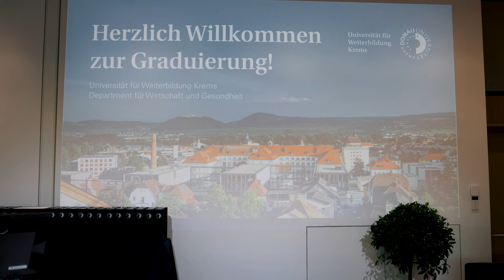Graduierung an der Universität für Weiterbildung Krems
Graduierungsfeier am Department für Wirtschaft und Gesundheit der Universität für Weiterbildung Krems